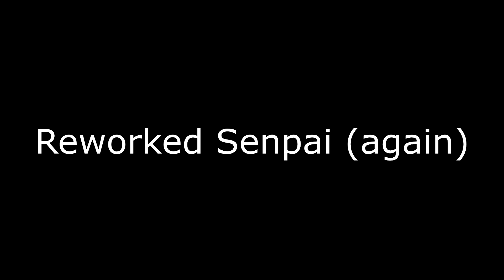EVERY (NEW / REWORKED) ANIMATION FUNKY FRIDAY [TRICKY UPDATE] | ROBLOX